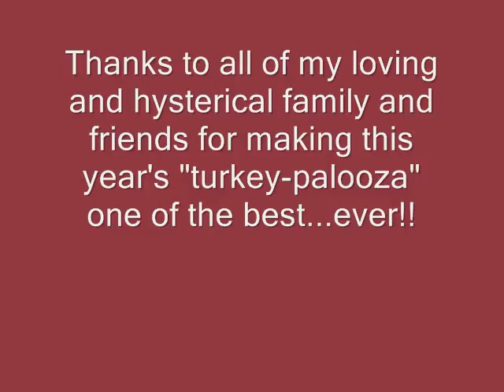Thanksgiving 2007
My mother hosts a family and friends after Thanksgiving dinner each year at our suburban Chicago house. This year we had 16 people including those who drove in from Michigan and Missouri.